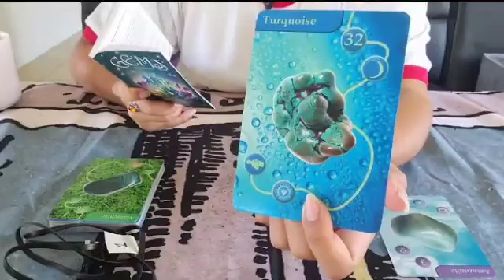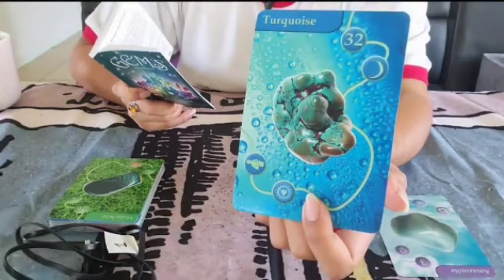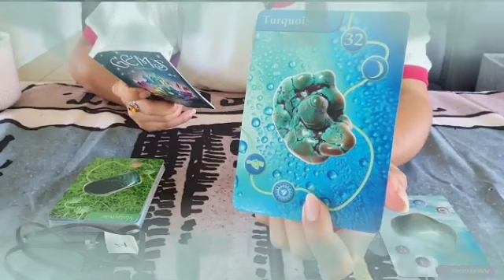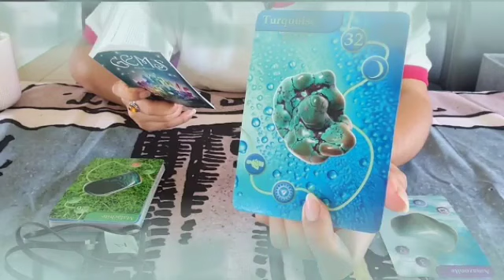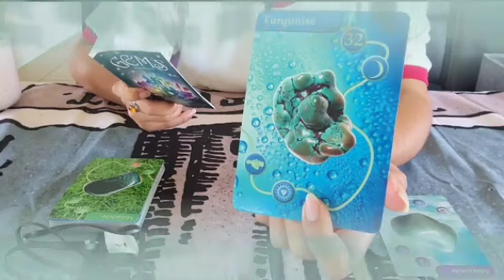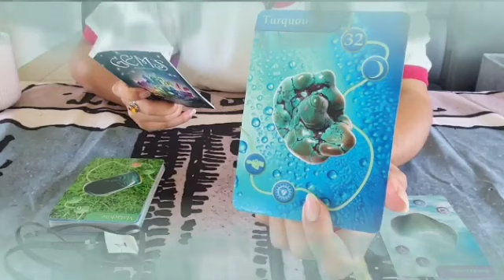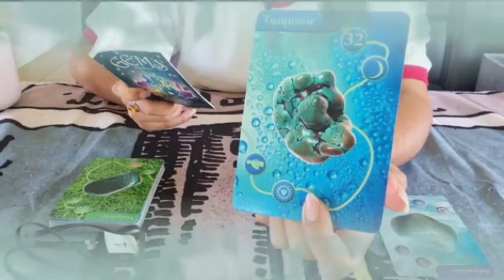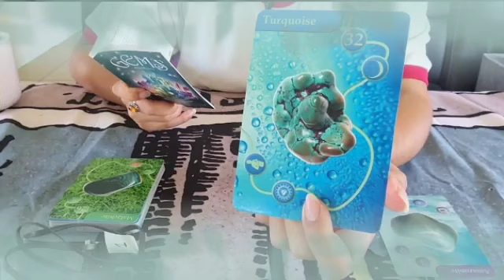برج القوس من 20 إلى 30 أيار 2023 || أنت في علاقه ثلاثيه💔سر لم تعرفه من قبل👌خليك قوي يا قوس🤔